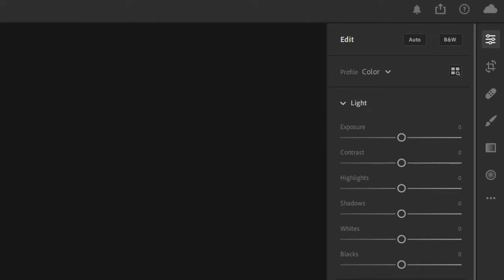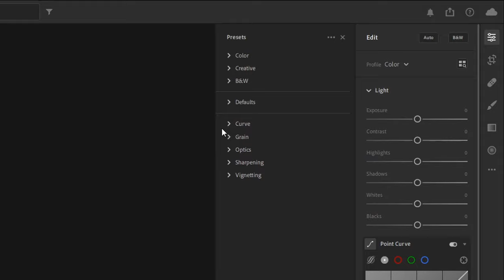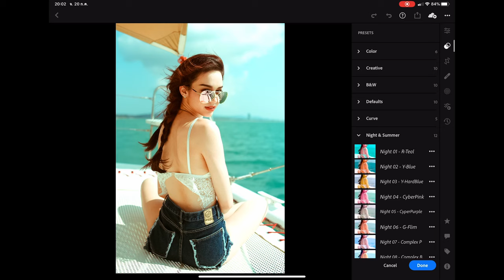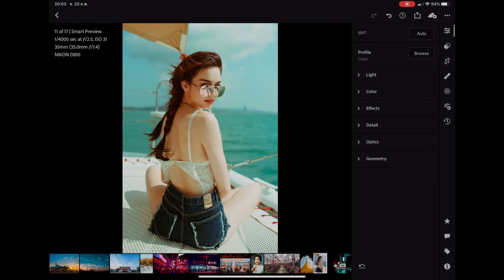วิธี Import Presets Lightroom ใน PC, Mac, iPad และ Mobile ด้วยวิธี All Cloud Sync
อัพเดทล่าสุด v.3.3 (11/06/2020)

- How to import preset LR - PC, Mac, iPad and Mobile with All Cloud Sync
Latest updates v.3.3 (11/06/2020)

✅ ขาย NIGHT & SUMMER Preset บน Lightroom
✅ ใช้ได้กับทุกแพทฟอร์ม ดาวน์โหลดง่ายผ่าน Google Drive
✅ Mac / PC / Android / iOS และ iPadOS ใช้ได้หมด
✅ ราคา 259 บาท / 8+4 โทน 12 สไตล์

🌇 Night 01 - R-Teal
🌆 Night 02 - Y-Blue
🏙 Night 03 - Y-HardBlue
🌃 Night 04 - CyberPink
🌇 Night 05 - CyberPurple
🌆 Night 06 - G-Film
🏙 Night 07 - Complex P
🌃 Night 08 - Complex B
📌เหมาะกับภาพแสงไฟยามค่ำคืน หรือภาพ Landscape

🏖 Summer Mood 01 - Clean
🏖 Summer Mood 02 - Tealtop
🏖 Summer Mood 03 - Green Japan
🏖 Summer Mood 04 - Pacific
📌เหมาะกับภาพ Portrait ในช่วงกลางวัน หรือภาพที่มีแดดจัดๆ

📌Line: actionvip
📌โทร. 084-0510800